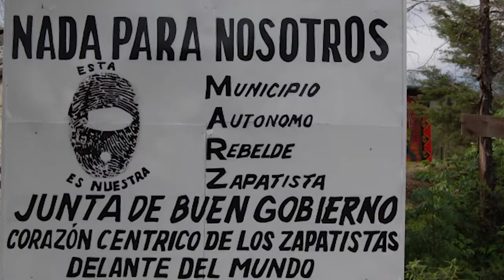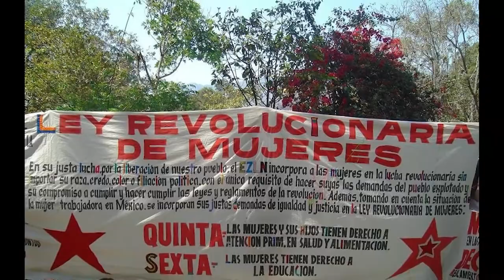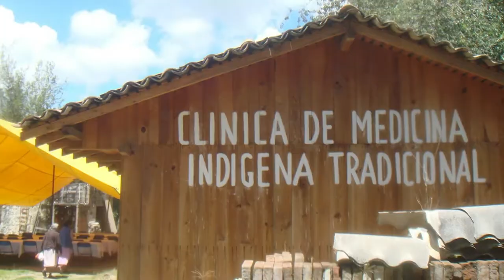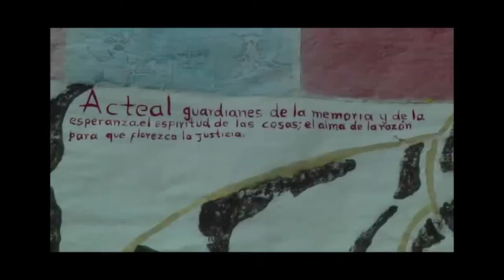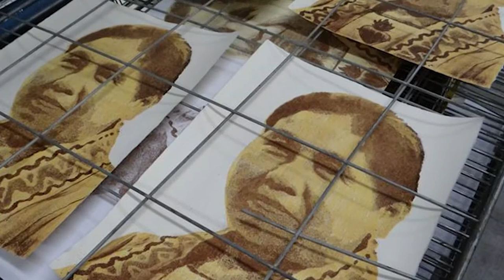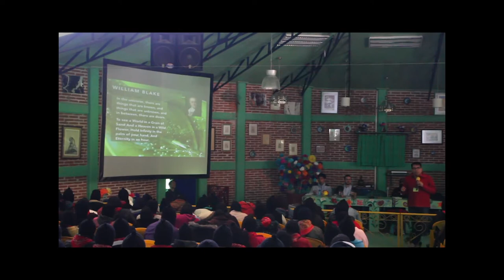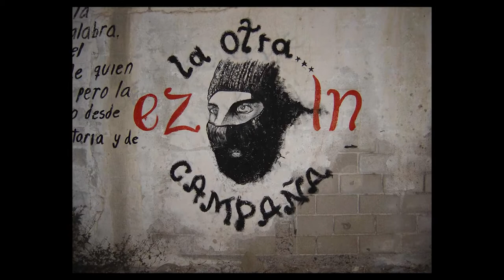En qué esta el zapatismo actualmente